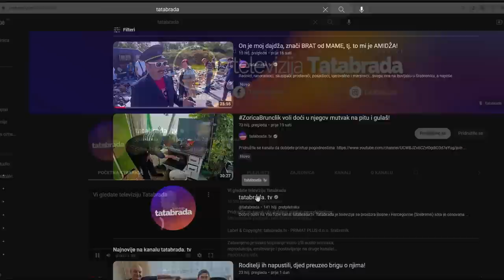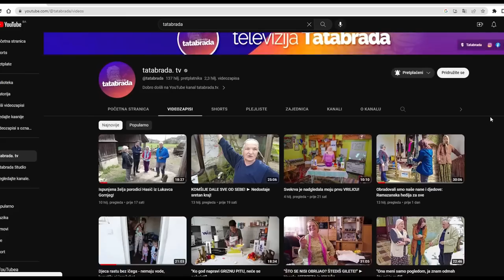"Ljubav prema ženama me odvela taman u Hrvatsku!"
Posjetili smo mjesto Ravnuše u Gornjem Srebreniku. Naši domaćini u ovoj priči su Milan i njegova supruga Miladinka. Prije dvije godine Milan je imao nesreću spasavajući dijete. Danas kako reče ostali su ožiljci i oštećenja na pojedinim organima, ali ide dalje.

Ispričao nam je kako ima veliku ljubav prema ženama, pa ga je ta ljubav odvela čak u Hrvatsku, gdje je upoznao današnju suprugu!

ĆEHAJE B.B,
Srebrenik 75350